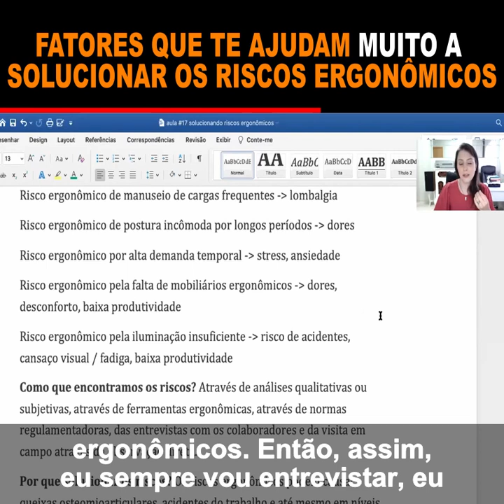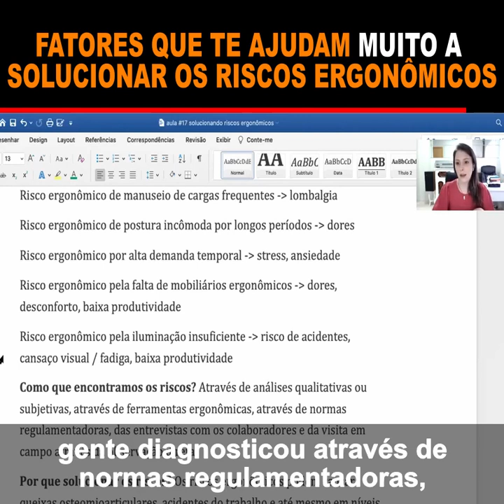Fatores que te Ajudam Muito a Solucionar os Riscos Ergonômicos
Trecho da live #17 do Programa Ergonomizando com Debora Dengo
Toda Segunda às 17h ao vivo no Instagram

Para você que se interessa pelo assunto de buscar soluções ergonômicas para os riscos ergonômicos encontrados, te convido para acessar mais de 20 soluções ergonômicas implementadas por mim e por meus alunos, para se inspirar e ter acesso a olhares de outros profissionais da área
Nesse Mini curso de Soluções Ergonômicas com duração aproximada de 2 horas, você vai conhecer mais de 20 cases de sucesso da ergonomia sendo implementada em mais de 20 empresas espalhadas pelo Brasil or profissionais da ergonomia.

Link de cadastro para lista de espera do Treinamento MDD de passo a passo de AET
Link do meu canal no Telegram